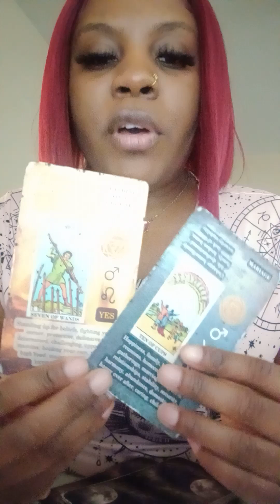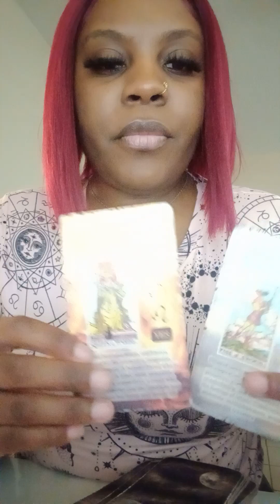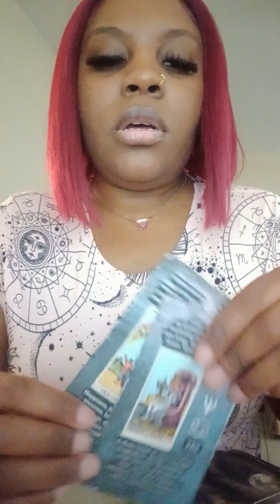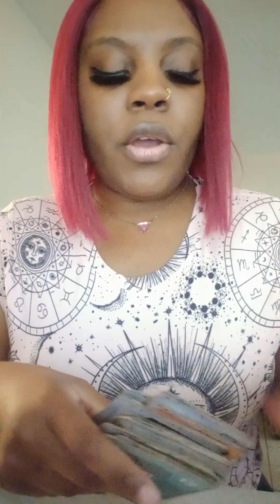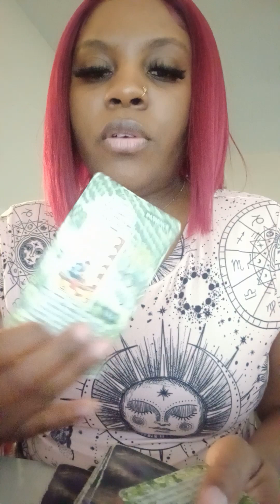Taurus: Standin up 2 dis stankin ass family games over standin up 4 urself taking control of ur life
Shop with me & sip Tarot Tea!

2 straight yes or no questions  $32.00
4 card spread $52.00